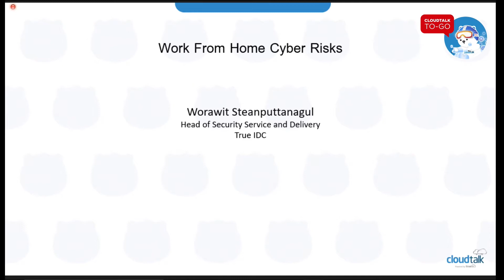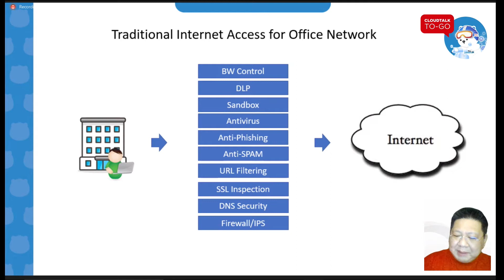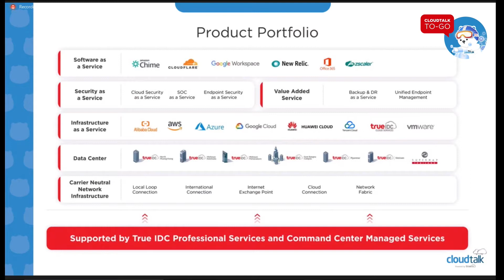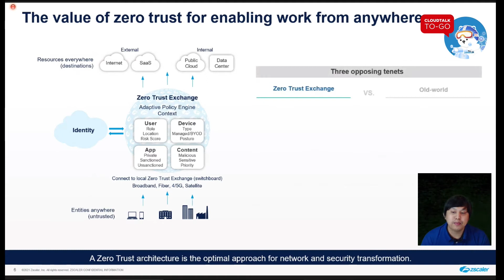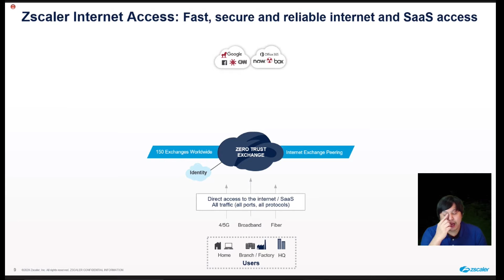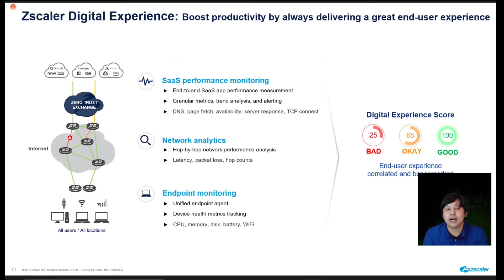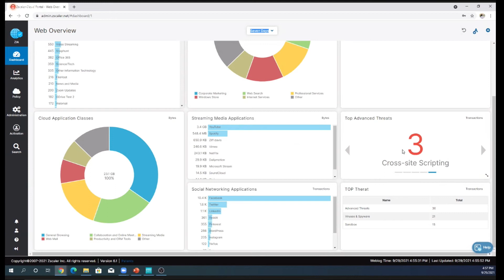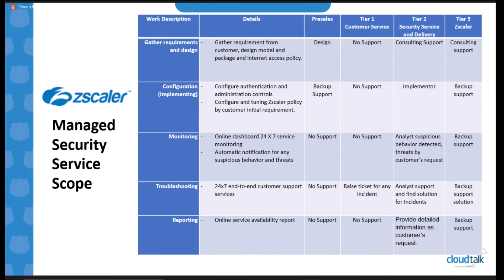[Rerun] Cloudtalk-To-Go: Secure Company Devices - Work From Anywhere อย่างไรให้ไม่ถูกโจมตี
Cloudtalk Powered by True IDC

Cloudtalk-To-Go: Secure Company Devices - Work From Anywhere ด้วยอุปกรณ์ของออฟฟิศอย่างไรให้ไม่ถูกโจมตี

ในช่วงที่หลายๆ บริษัทยังปรับตัวให้พนักงานทำงานจากที่ไหนก็ได้ และต้องใช้อุปกรณ์ของบริษัทในการทำงาน ไม่ว่าจะเป็นคอมพิวเตอร์หรือแท็บเล็ต ซึ่งอาจมีพนักงานเผลอมือลั่นไปกดรับความเสี่ยงต่างๆ มาโดยไม่รู้ตัว และอาจส่งผลต่อข้อมูลหรือระบบของบริษัทได้ Cloudtalk จะพาคุณไปพบกับ security guard ชั้นนำอย่าง Zscaler ที่จะช่วยปิดช่องโหว่ที่อันตรายนี้

00:00 - 02:56 Intro
02:57 - 20:05 Work From Home Cyber Risks
20:06 - 48:52 Securing Work From Anywhere
48:53 - 57:41 Demo
58:26 - 1:00:17 True IDC Value Added
1:00:31 - 1:24:10 Q&A